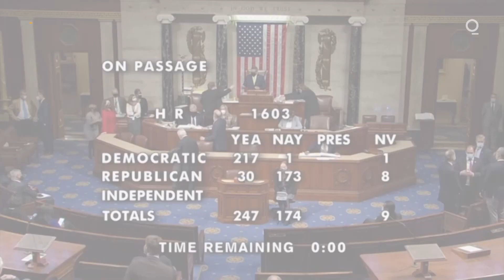House Passes Two Immigration Bills as GOP Presses Biden on Border Surge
The House voted Thursday to unlatch a gateway to citizenship for young Dreamers, migrant farm workers and immigrants who’ve fled war or natural disasters, giving Democrats wins in the year’s first votes on an issue that once again faces an uphill climb to make progress in the Senate.

On a near party-line 228-197 vote, lawmakers approved one bill offering legal status to around 2 million Dreamers, brought to the U.S. illegally as children, and hundreds of thousands of migrants admitted for humanitarian reasons from a dozen troubled countries.

They then voted 247-174 for a second measure creating similar protections for 1 million farm workers who have worked in the U.S. illegally; the government estimates they comprise half the nation’s agricultural laborers.

Both bills hit a wall of opposition from Republicans insistent that any immigration legislation bolster security at the Mexican border, which waves of migrants have tried breaching in recent weeks. The GOP has accused congressional Democrats of ignoring that problem and President Joe Biden of fueling it by erasing former President Donald Trump’s restrictive policies, even though that surge began while Trump was still in office.

While Dreamers win wide public support and migrant farm workers are a backbone of the agriculture industry, both House bills face gloomy prospects in the evenly split Senate. That chamber’s 50 Democrats will need at least 10 GOP supporters to break Republican filibusters.

The outlook was even grimmer for Biden’s more ambitious goal of legislation making citizenship possible for all 11 million immigrants in the U.S. illegally, easing visa restrictions, improving border security technology and spending billions in Central America to ease problems that prompt people to leave.

Congress has deadlocked over immigration for years, and the issue once again seemed headed toward becoming political ammunition. Republicans could use it to rally conservative voters in upcoming elections, while Democrats could add it to a stack of House-passed measures languishing in the Senate to build support for abolishing that chamber’s bill-killing filibusters.

Democrats said their measures were aimed not at border security but at addressing groups of immigrants who deserve to be helped.

“They’re so much of our country,” House Speaker Nancy Pelosi, D-Calif., said of Dreamers, who like many immigrants have held frontline jobs during the pandemic. “These immigrant communities strengthen, enrich and ennoble our nation, and they must be allowed to stay.”

Neither House measure would directly affect those trying to cross the boundary from Mexico. Republicans criticized them anyway for lacking border security provisions and turned the debate into an opportunity to lambast Biden, who’s ridden a wave of popularity since taking office and winning a massive COVID-19 relief package.

“It is a Biden border crisis, and it is spinning out of control,” said House Minority Leader Kevin McCarthy, R-Calif.

While the number of migrants caught trying to cross the border from Mexico has been rising since April, the 100,441 encountered last month was the highest figure since March 2019. Homeland Security Secretary Alejandro Mayorkas has said the number is tracking toward a 20-year high.

Democrats were making that problem worse, Republicans said, with bills they said entice smugglers to sneak more immigrants into the U.S. and provide amnesty to immigrants who break laws to enter and live in the country.